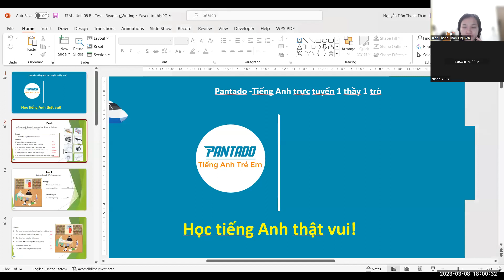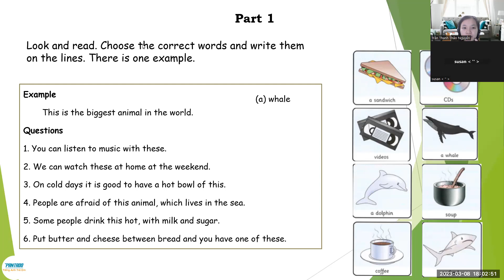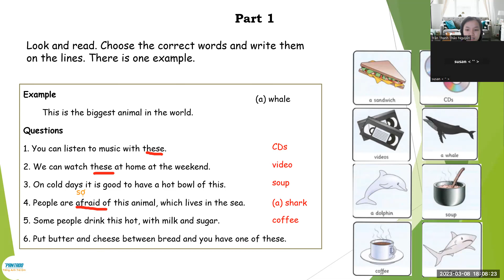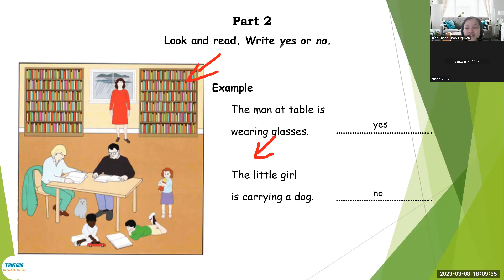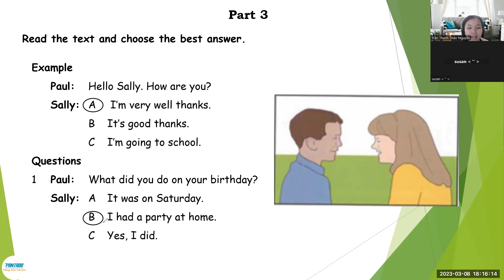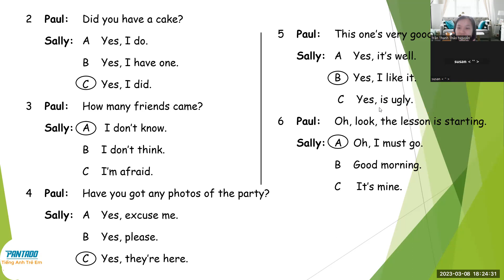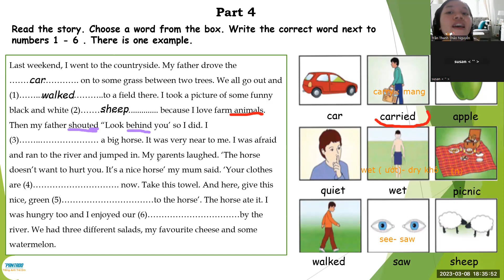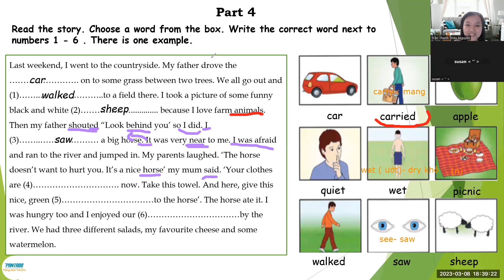PK2202141- 08/03/23- FFM - Unit 8